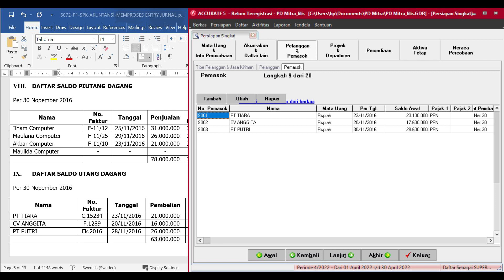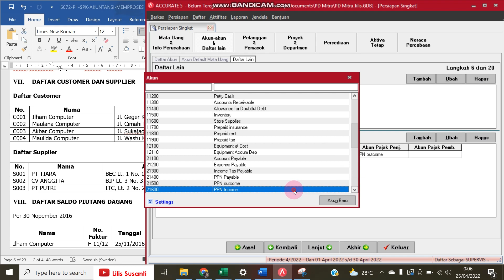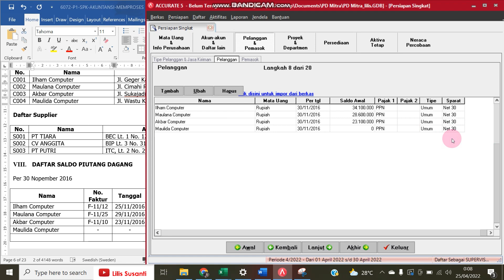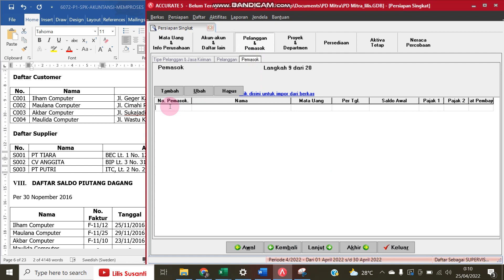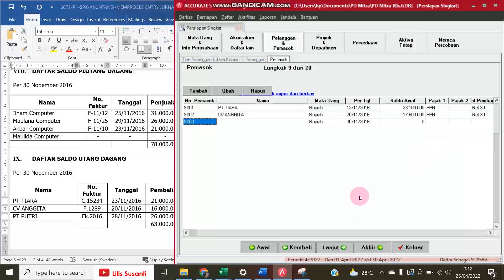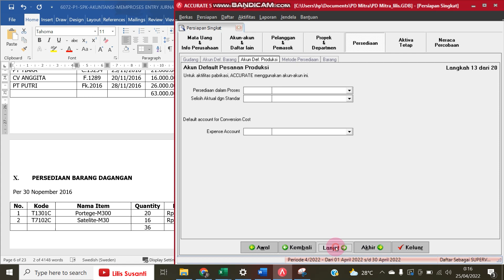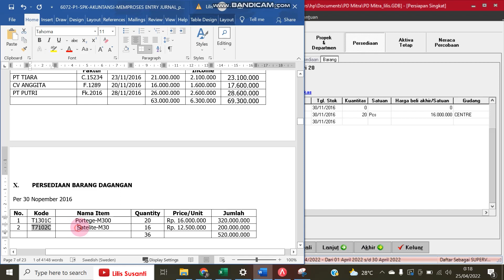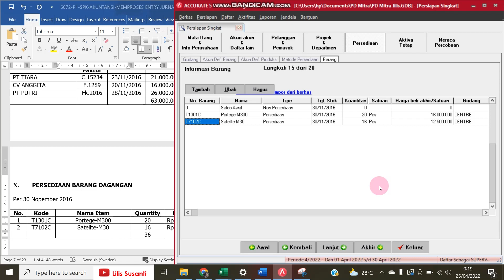PD MITRA- Cara Input Data Pelanggan, Pemasok & Persediaan Berserta Saldo Menggunakan Accurate- Bag 2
Ini merupakan Soal UKK Akuntansi SMK Tahun Pelajaran 2017/2018